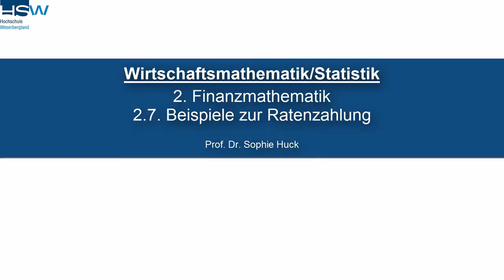2.7 Beispiel zur Ratenzahlung | Finanzmathematik - Wirtschaftsmathematik/Statistik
Bei diesem Video handelt es sich um ein Lernvideo aus dem Unterkurs "Finanzmathematik" der Lerneinheit Wirtschaftsmathematik/Statistik von Frau Prof. Dr. Huck (Professorin für Angewandte Mathematik).